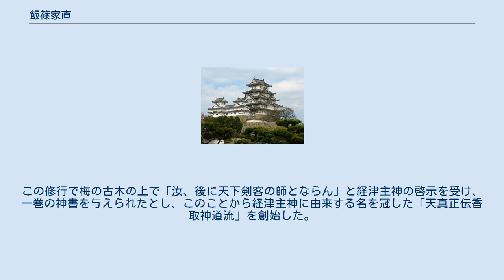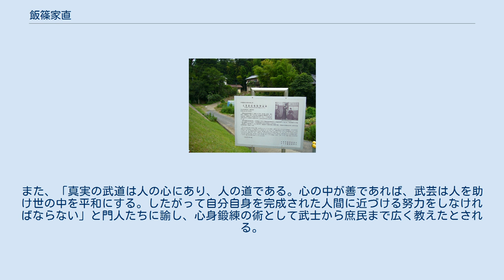飯篠家直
飯篠 家直 香取神道流宗家道場 飯篠 家直（いいざさ いえなお、1387年（元中4年） - 1488年5月26日（長享2年4月15日））は、室町時代中期から後期にかけての武将、剣豪。
元千葉氏家臣。
日本武道の源流の一つである天真正伝香取神道流の創始者。
「日本兵法中興の祖」(中興刀槍の始祖）ともいう。
号ないし法名を長威斉、長意。
官名を山城とする。
弟子には、松本政信、塚原安幹、諸岡一羽など。
 元中4年（1387年）、下総国香取郡飯篠村（現・多古町飯笹）の郷士である飯塚金兵衛の子として誕生。
 はじめ千葉氏に仕えたが、康正元年（1455年）、千葉氏18代当主千葉胤宣が馬加康胤の裏切りに遭い、千田庄（現在の多古町）に逃れるも自刃して果て、千葉氏宗家は滅亡した。
千葉氏宗家に仕えていた家直は、この様を目の当たりにし武芸をもって武士として生きることに虚しさを覚え、そして「武術とは互いに血を流し合う“戦さ”のためのものではない」という信念のもと、剣の極意、武術の奥義を究めるための修行に打ちこんだ。
 家直は、武神経津主神を祀る香取神宮の奥の宮に近い梅木山に篭り、1千日の厳しい修行の末、「兵法とは平和の法なり」との悟りを得たとされる。
この修行で梅の古木の上で「汝、後に天下剣客の師とならん」と経津主神の啓示を受け、一巻の神書を与えられたとし、このことから経津主神に由来する名を冠した「天真正伝香取神道流」を創始した。
 なお、家直は「天真正伝香取神道流」を創始するにあたり、古くからの剣術の流派として香取神宮と鹿島神宮の神職に伝承されていた「香取の剣・鹿島の剣」を元にし、それまで決まった「型」の無かった日本武術の世界において、百般に亘る武道の原型を体系化した。
また、「真実の武道は人の心にあり、人の道である。心の中が善であれば、武芸は人を助け世の中を平和にする。したがって自分自身を完成された人間に近づける努力をしなければならない」と門人たちに諭し、心身鍛練の術として武士から庶民まで広く教えたとされる。
 晩年は如意山地福寺（千葉県香取郡多古町）を創建したといわれ、長享2年（1488年）に死去。
享年102。